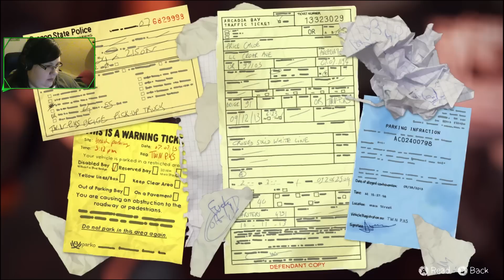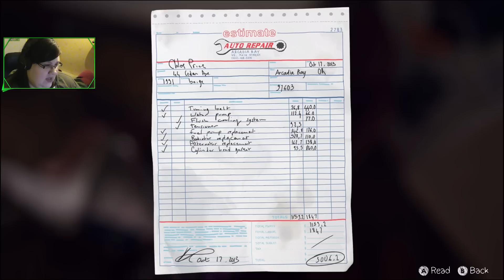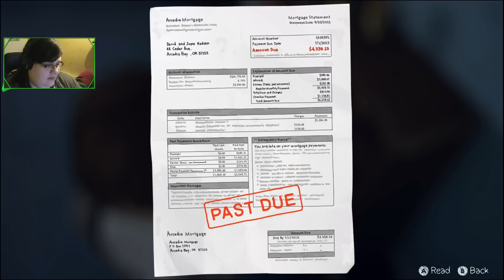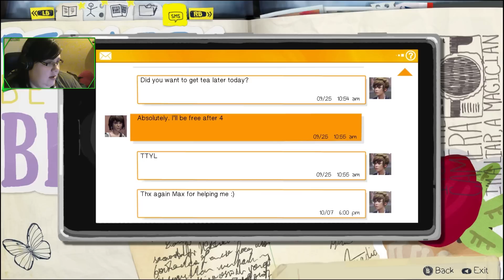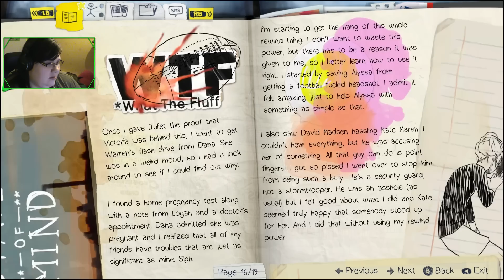Life is Strange '4 E1 - Stara znajoma